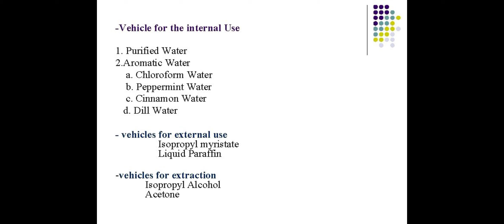Vehicles used in pharmaceuticals